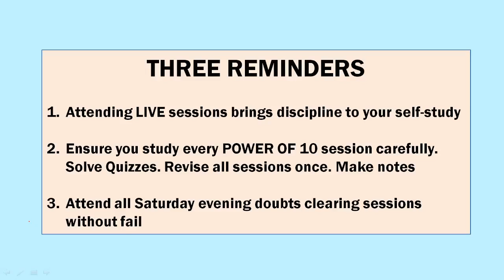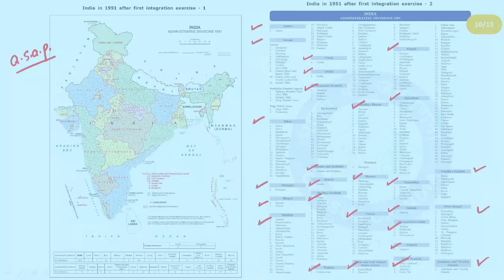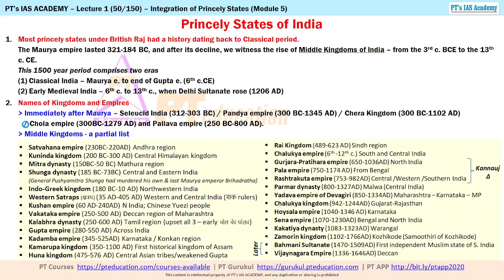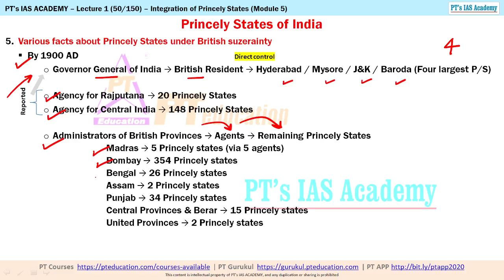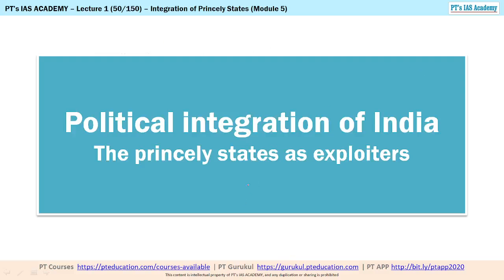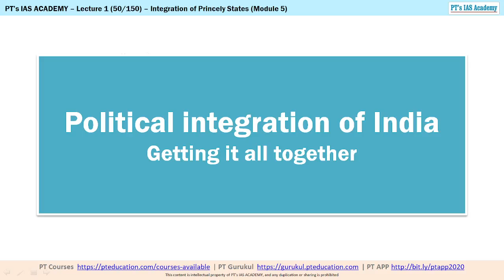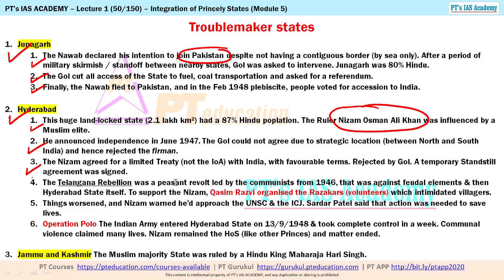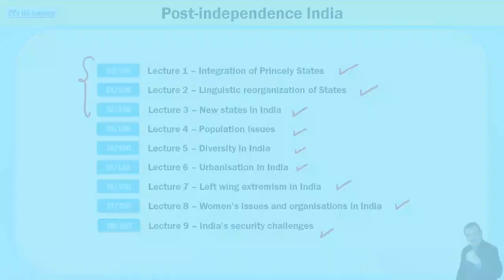UPSC IAS preparation - INTEGRATION OF PRINCELY STATES - FULL LECTURE 50 of 150 - Sandeep Manudhane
* This is a FULL LECTURE ON INTEGRATION OF PRINCELY STATES - enjoy the learning
* The November 2022 batch of UPSC Powerpack Course starts 14 November
* This is a series of 150 learning sessions
Enrol in UPSC Powerpack course now (and get full access)

Our entire course is in bilingual mode - English + Hindi - making it EXTREMELY EASY to understand. POWER NOTES of several pages, made from deep research, are dictated in each session | हिंदी और अंग्रेज़ी में एक साथ पढ़ने से कॉन्सेप्ट्स अत्यंत सरलता से समझ में आ जाते हैं और लम्बे समय तक याद भी रहते हैं ।